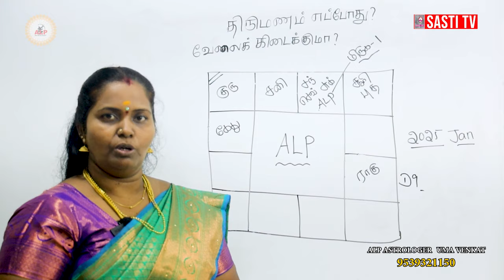வேலை கிடைக்குமா ? திருமணம் எப்போது ?| ALP ASTROLOGY